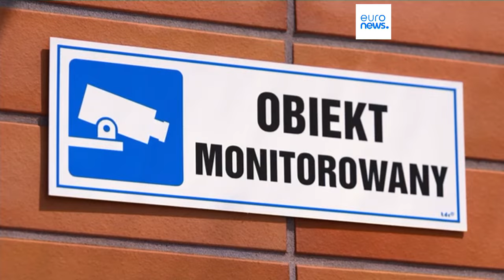Nord-Stream-Sabotage: Haftbefehl gegen Ukrainer weist nicht auf Staatsbeteiligung hin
Erste Ermittlungserfolge zeigen: Drei Ukrainer könnten für die Nord-Stream-Sprengungen 2022 verantwortlich sein. Ralf Stegner von der SPD würde aber noch keine Rückschlüsse auf Beteiligung von Staaten ziehen wollen. Da müsse erst weiter ermittelt werden.